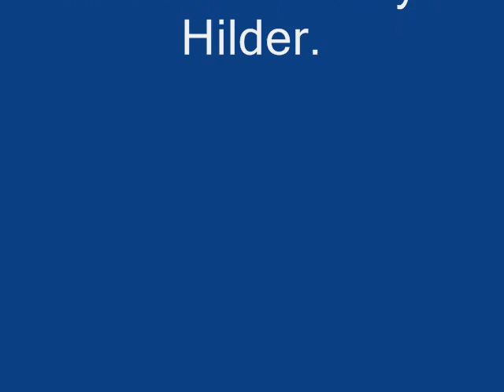Conj Los Dragones-Caracas Cuatricentenaria.1.967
Germàn Pacheco & los dragones rinden Homenaje a la
ciudad de:Caracas.
Temporada:1.967